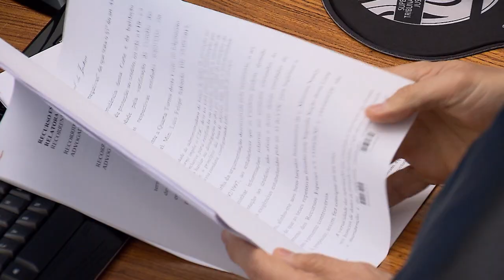Clique STJ - Direitos Autorais Paródia (14/09/2018)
Superior Tribunal de Justiça nega recurso da empresa Universal Music do Brasil. Para os ministros da Terceira Turma, o uso da paródia em campanha publicitária com fins comerciais não viola os direitos autorais da obra originária.